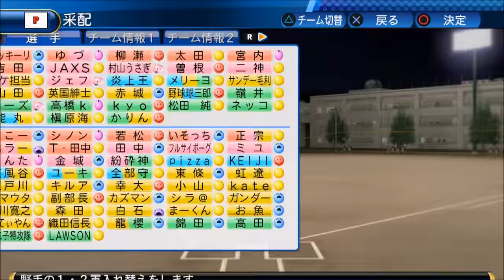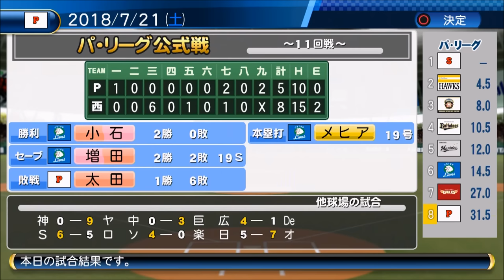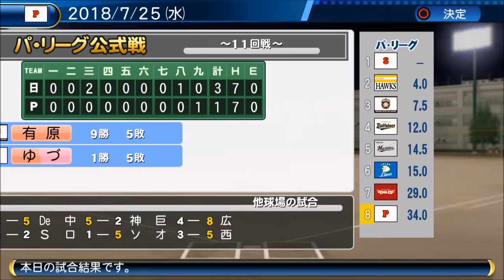【パワプロ2016・ペナント実況】＃２２ 連敗地獄